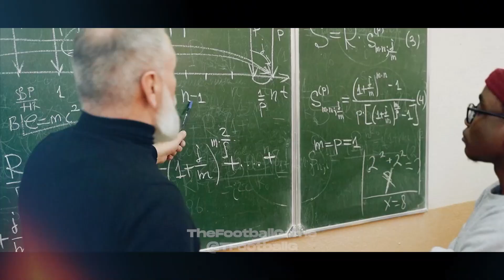Mind Blowing Moments - When Football Players IQ Made The Difference!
Welcome back, football fans!

We're glad you're back! Football IQ is an aspect of football that's often overlooked. Some games are won by intelligence, not just fancy footwork. The GOATs like Messi and Maradona, who have turned their high football IQ into an art form, are among this special edition's legends.